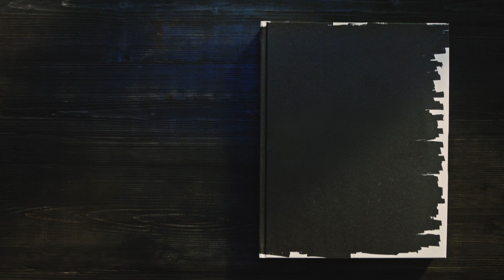「人間まるだし。」 ※音声ONでご覧ください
こういう時代だからこそ。